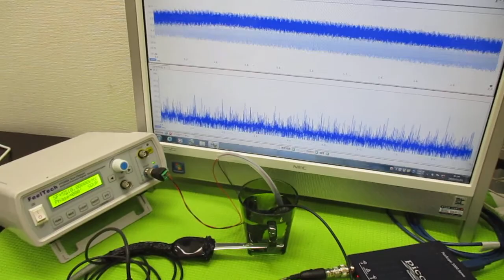超音波発振制御プローブの製造技術 ultrasonic-labo